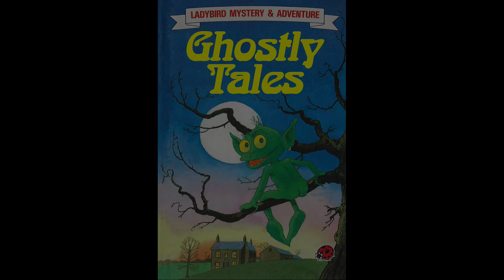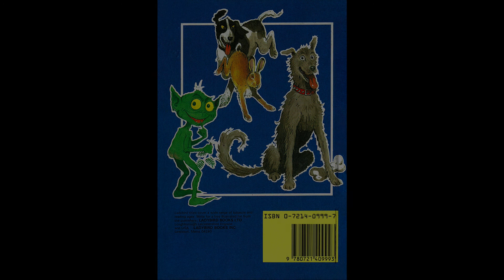Ghostly Tales Bed-Time Edition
Ghostly Tales Side1&2 [PickWick Tell-A-Tale]

This is the full audiobook for “Ghostly Tales” that accompanied the Ladybird book.

It was recorded directly from Cassette with basic equipment but I have remastered the audio in Adobe Audition.

This is the one that started it all. I remember this so vividly from my childhood but I could never find a copy of it online anywhere. So I went to ebay to see if anyone was selling the cassette tape... While on ebay I found other "Tell-A-Tale" cassettes from my childhood and decided to upload them for other people who remember them. But still ghostly tales eluded me...

On a trip back to my parents I happened to ask if they had any of our old children cassettes in the loft. Amazingly they had a box of them and in there was "GHOSTLY TALES".

This is the bedtime edition with mostly black screens.

-- Tularis